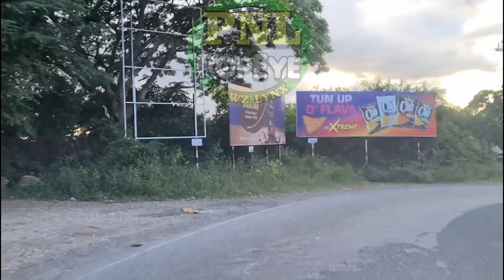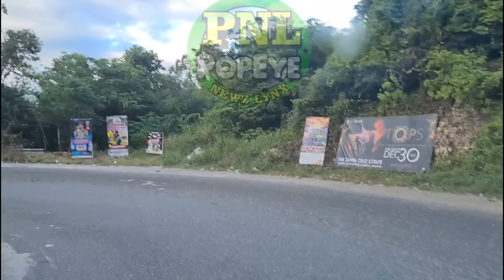4 Men Get BULLETS In Westmoreland + 2 Men KlLLED In Traffic Crash + Taxi Driver Dropped gVn & Flee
Be A PNL Patron Squad Member

Was CleonGULLY Collins KlLLED Because Of His Addiction? + Linton Watkins and Barrington BARRY Francis KlLLED In Traffic Accident + Cops & Hoodlums Gave 4 Men Bullets In Westmoreland + Popeye Singin For You